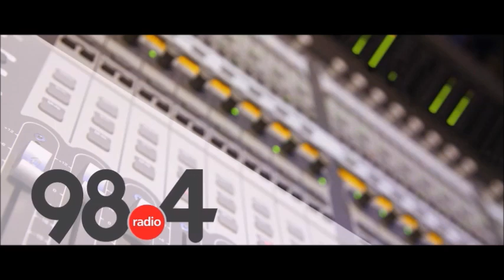Μεσημβρινό Δελτίο Ειδήσεων 3/ 3 /2022